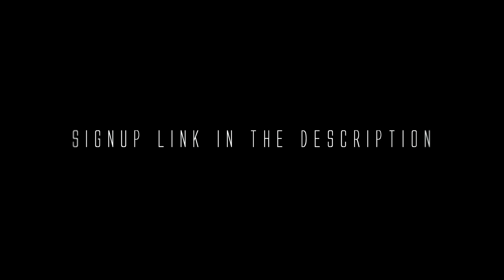[DES] Audition 2020▪ [Open] [Read the Description]